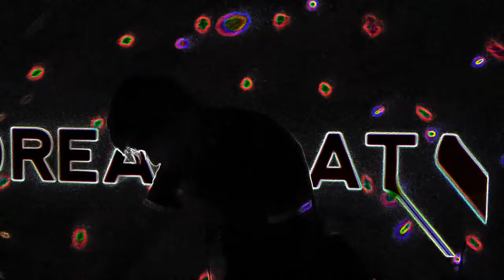+Dream Data, @CheerUpCharlies, in Austin.. Sept 2019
I am going through some of the videos I forgot about shooting, earlier in the year, and before that year is up, wanted to post some.  This is my favorite (visual) shoot;  Dream Data, at Cheer Up Charlie's.  I shot them, once prior, at Swan Dive (my fave spot), and the night was SO packed with such excellent acts, I forgot to load this.  This, however, is why I like shooting at different venues.  Sometimes, it looks like a completely new band or act, such as is the case, here. I love it.  I hope you will, too!
Happy 2019...Happier 2020, y'all!

My uploads are generally comprised of video I have shot, in Austin;  Rosedale Neighborhood, Hyde Park, and more lately, downtown, where the Austin music scene rears its ugly head..